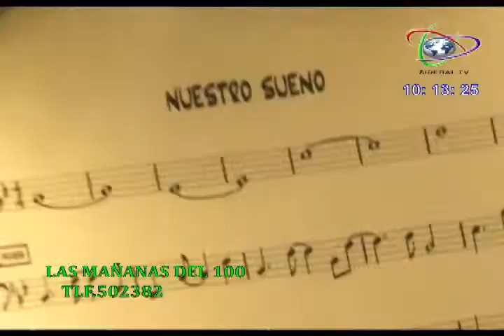las mañanas del 100 CON LUCHO MAGUIÑA